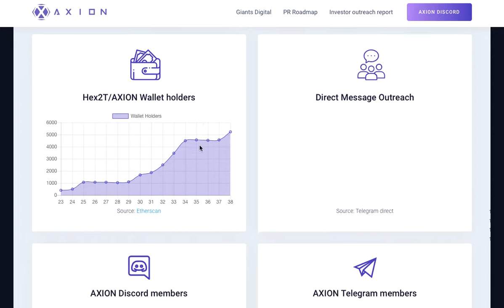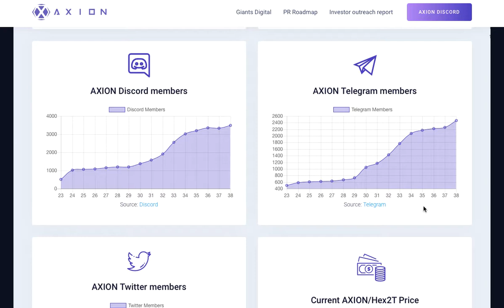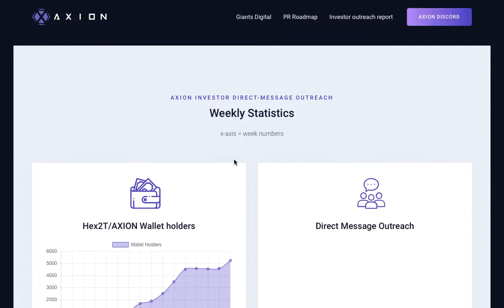Axion Community Growing BIG Before Imminent Staking Platform Launch!!!